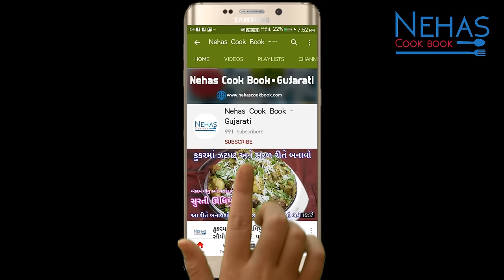હોટલો છે બંધ તો ઘરે બનાવો લારી જેવો પાઉં રગડો| pav ragda | ragda recipe in gujarati